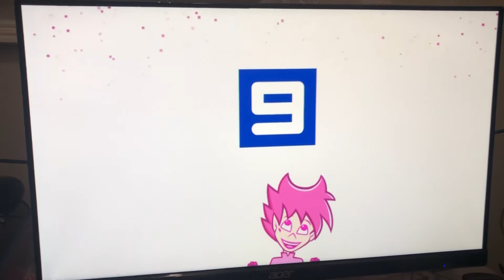Pixel Pinkie Season 1 End Credits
I feel like nobody even (also the official YouTube channel!) uploaded the credits, weird huh? But now that I’m the proud owner of The Pixel Pinkie DVD’s from Australia, you guys will now know what the credits look like!